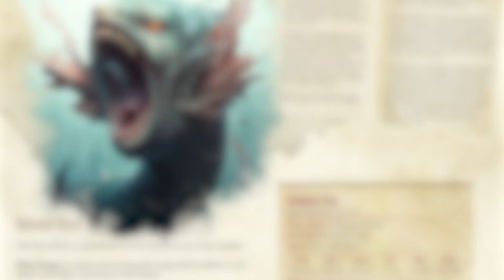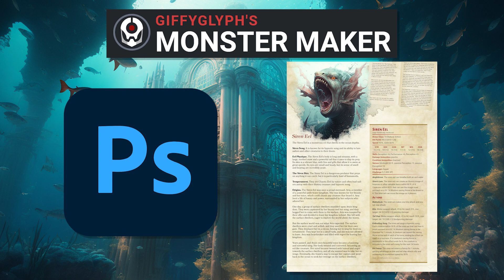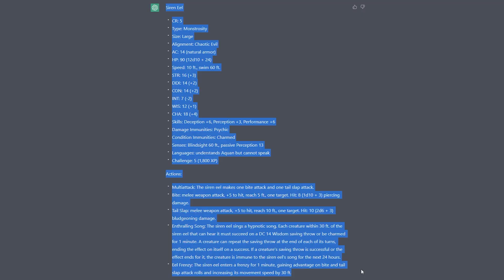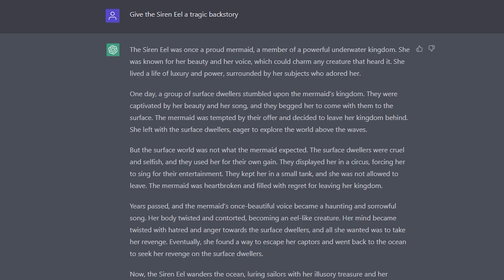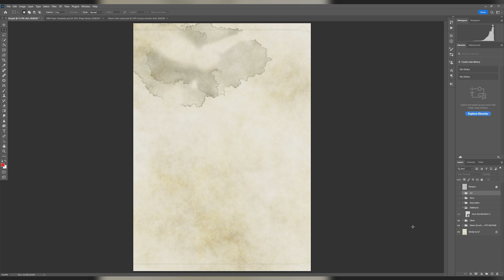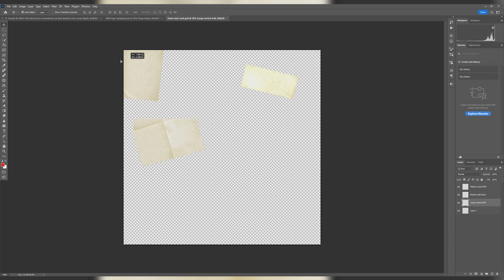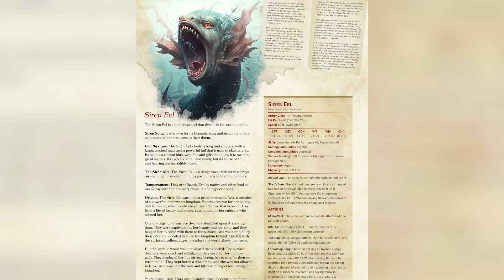ChatGPT and Midjournery Created DnD Monster - How to Use AI to Generate a Dungeons & Dragons Monster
In this video, I take you on a journey of discovery as we explore the possibilities of using AI to generate a unique and dynamic monster for your next Dungeons & Dragons adventure. Whether you're a seasoned dungeon master or new to the game, this video will provide you with valuable insights and techniques that you can use to enhance your game and create a truly memorable experience for your players.

We begin by taking a closer look at Midjourney, the AI program that I used to generate the artwork for my monster, the Siren Eel. With Midjourney, you can easily create detailed and evocative images that are perfect for any D&D monster. I'll show you how to use the program's various features and settings to generate a wide variety of styles and designs. I'll also share some tips and tricks for working with the program to ensure that you get the best results possible.

Next, we dive into the stat block, the backbone of any D&D monster. Here, I show you how I used ChatGPT, another AI program, to fill out all the necessary information for the stat block, including the monster's abilities, hit points, and damage resistance. ChatGPT is a powerful language model that can generate text in a variety of formats, and I'll walk you through how I used it to create a stat block that is both accurate and engaging.

Finally, I'll show you how I used Photoshop and GiffyGlyph's Monster Maker to bring everything together. These programs are essential tools for any dungeon master, and I'll show you how to use them to tweak and finalize your artwork and stat block. I'll also share some tips and tricks for working with these programs to ensure that you get the best results possible.

By the end of this video, you'll have a solid understanding of how to use AI to generate a unique and dynamic monster for your next D&D adventure. You'll also have the knowledge and skills needed to take your game to the next level and create a truly memorable experience for your players. So, join me now, and let's create a monster together using the power of AI